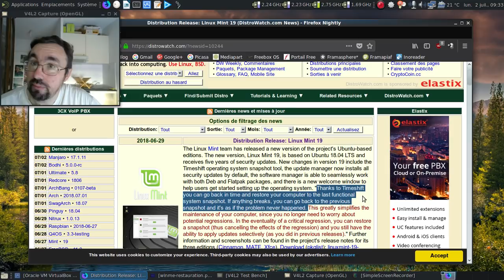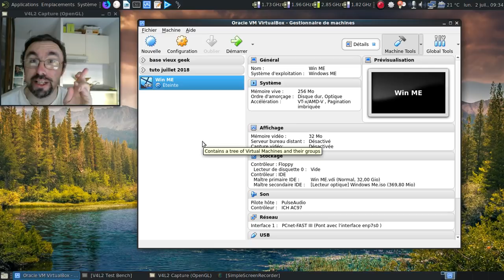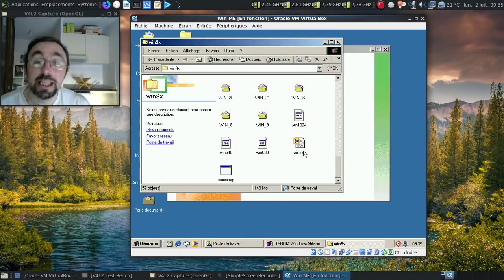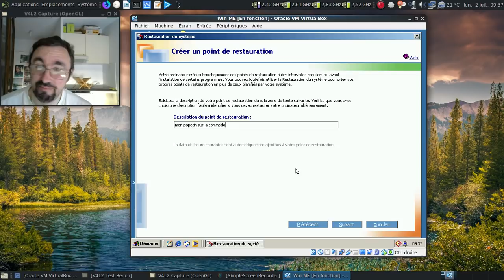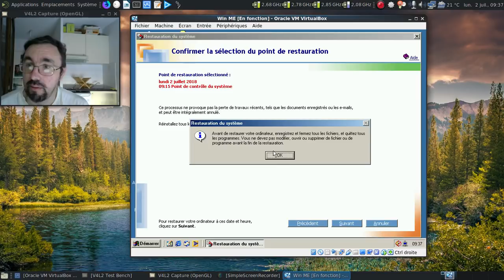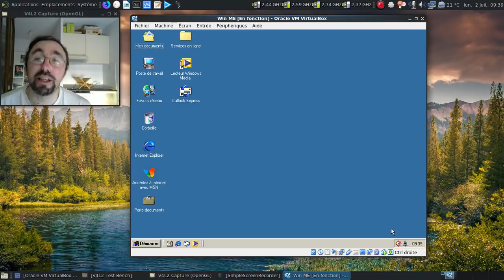La grande nouveauté de MS-Windows Millenium, la restauration système :)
En 2018, les distributions GNU/Linux à destination du grand public nous vendent la restauration système comme une nouveauté... Alors que les OS grand public la propose depuis l'an 2000...

Horodatage :

00:09 : l'annonce de la sortie de la LinuxMint 19
01:22 : un écran de l'installation de MS-Windows Millenium Edition
02:10 : on lance MS-Windows Millenium
02:23 : le son de démarrage de MS-Windows Millenium
02:59 : ah, les sons qui agressent les tympans...
03:24 : une vidéo intéressante...
03:31 : on va couper le son ;)
03:49 : on arrive à un morceau intéressant de la vidéo...
04:05 : ou comment promouvoir l'outil de restauration du système...
04:29 : l'outil de restauration du système
04:43 : testons l'outil de l'époque :)
05:15 : l'historique des points de restauration
05:52 : bon, c'est normal, aucune modification n'avait été faite...
06:37 : conclusion